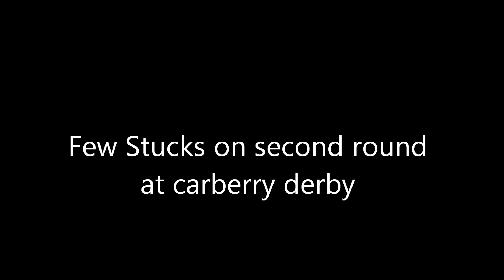carberry second trip.wmv